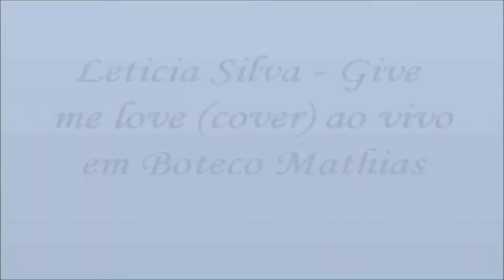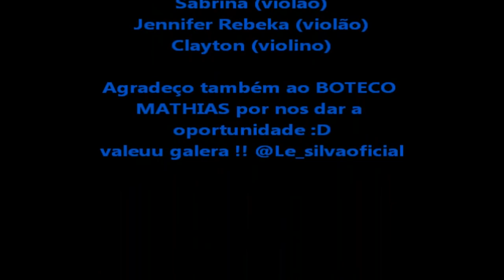Letícia Silva - Give me love (ao vivo) acústico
Esta foi a apresentaçao acústica de Give me love ,o Boteco Mathias em Suzano dia 17/12/2014 através do recital do instituto Fama .
Instagram e twitter:@le_Silva oficial
Fanpage e facebook:Letícia Silv